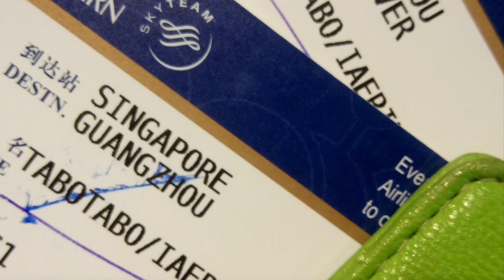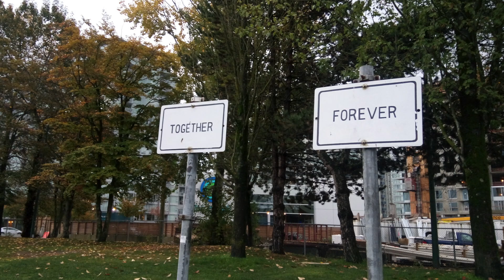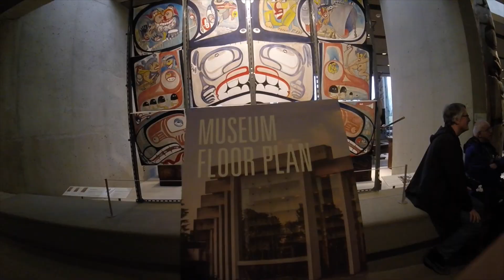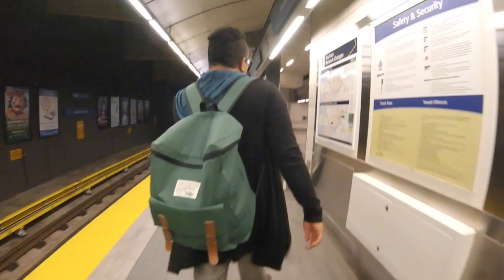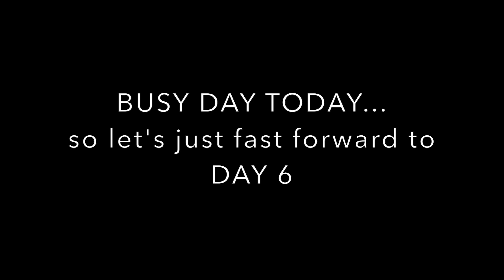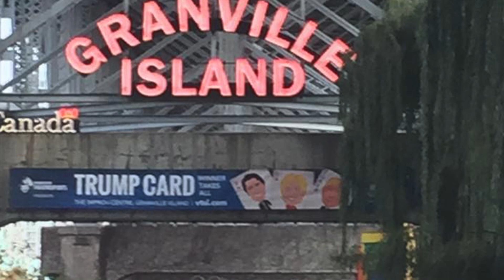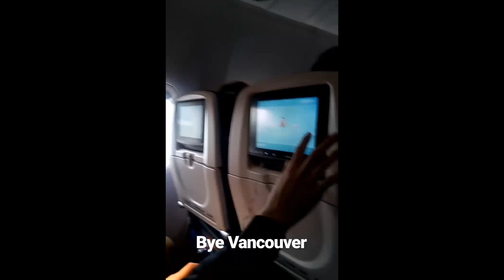IA goes to Vancity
So guys, this pretty much sums up my 8-day work trip to Vancity - Vancouver, Canada. I wasn't able to go around much because of course, I was there for work but still, thankful for the opportunity!

Anyway, sorry for the shaky footage and poor quality. I basically just put together snapchat, IG stories, photos and some go pro shots. LOL

Competition photos grabbed from Mr. Bernie Cook
Videos from KWC World